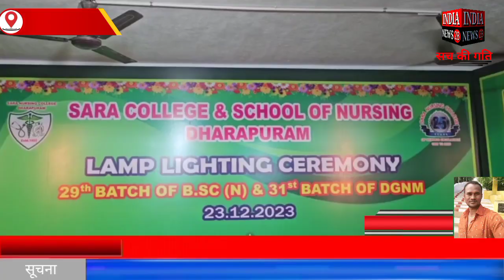तमिलनाडु के तिरुपुर के तारापुरम सारा नर्सिंग कॉलेज में 29 को दीप जलाया जाएगा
Official